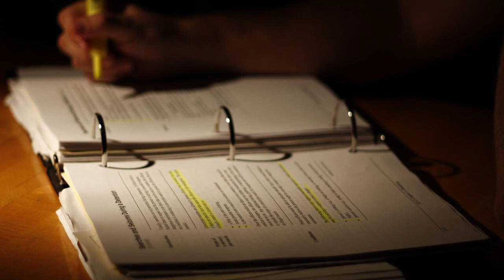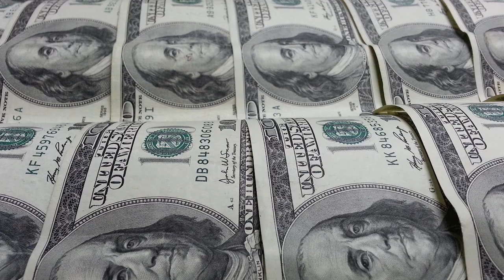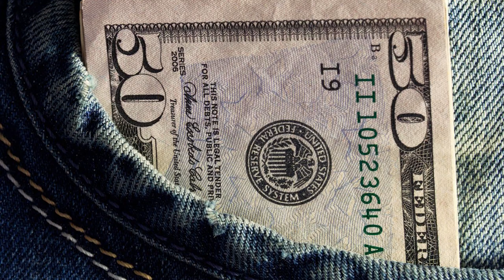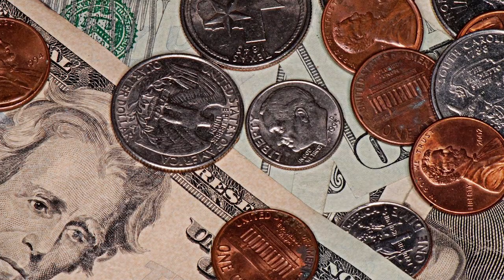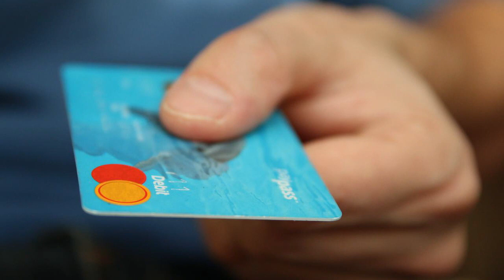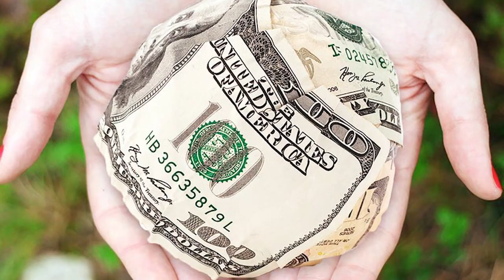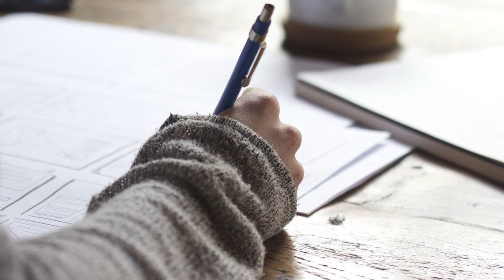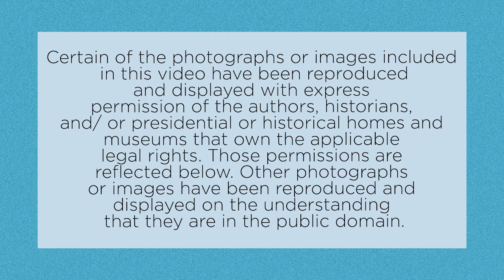Ep3: Money Mountaineering with Peter Neuwirth meet Reverse Mortgage specialist Mary Jo Lafaye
December 2022: A Note from Peter Neuwirth — I invite you to tune in for this week’s episode of my podcast and video show, Money Mountaineering, where for 30 minutes, financial experts help us answer the question: What’s your future worth?
Meet our guest: Mary Jo Lafaye, a licensed Home Equity Retirement Income (HECM) Specialist with Mutual of Omaha Mortgage

Today’s Topic: The practicalities of getting a reverse mortgage, the real-life considerations that individuals and couples need to make when deciding to get one, the challenges they may face and the psychological hurdles that many have to overcome to make a good decision as to whether or not to get one.

Pete asks Mary Jo:

1. Please tell me a little bit about your role with Mutual of Omaha and how you came to be an expert in Reverse Mortgages.

2. Let’s assume that someone has decided actually to get a reverse mortgage or thinks they might — how does one go about getting one? Do they just go to the Bank where they got their mortgage, or is there a different process?

3. What’s the catch?

4. What logistical hurdles do people have to overcome to get an RM?

5. What about the decision to get an RM? Surely RM is not for everyone. What sort of issues do you have to help your clients work through to help them get to the right decision on whether/when to get an RM?

6. Is it just the individual/couple you talk to, or are others (e.g., other family members, financial and legal advisors) that you typically talk to?

About our Guest: ​Mary Jo Lafaye is a licensed Home Equity Retirement Income (HECM) Specialist with Mutual of Omaha Mortgage. Prior to her current position, Mary Jo accumulated 19 years in the reverse mortgage field, including seven years with Security One Lending and five years with Wells Fargo Home Mortgage. During this time, she earned numerous awards, including Wells Fargo Leader’s Club Member, with the highest customer service scores. She was chosen to train Private Bankers and Wealth Management Advisors on the most effective ways to employ this repayment-deferred line of credit as a retirement planning and cash-flow management tool to create more sustainable income throughout retirement.

Mary Jo is well-known as a trusted resource for retirees — she has taught HECM concepts to real estate finance students at the College of San Mateo and to those seeking their SRES designation. She has participated in panel discussions and delivered hundreds of seminars and talks to groups ranging from the Retired Firemen’s Association, Kaiser Permanente, Rotary Club, CPA Discussion Groups, CalCPA, SILVAR, SAMCAR, FPA, MAR, NorBAR, NAPFA, PFAC, Marin County Bar Association and many more. She enjoys educating and working with mature homeowners, their families, and their trusted advisors to secure long-term sustainable retirement solutions. She is also certified to offer complimentary one and two-hour Continuing Education (CE) classes for CFPs, CPAs, and Realtors.

Originally from Houston, Texas, Mary Jo has made the West Coast her home for more than three decades. In her spare time, she enjoys cycling, hiking, yoga, cooking, and traveling. She is also conversational in Spanish, having traveled extensively throughout Mexico. Through donations for each funded loan, Mary Jo supports OxFam International and OxFam America in their mission to create a just world without poverty.